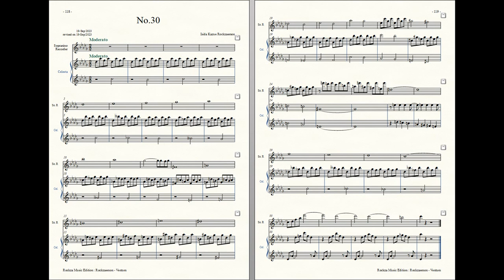Rockzaemon : Prelude for Sopranino Recorder and Celesta, Ventum No.30